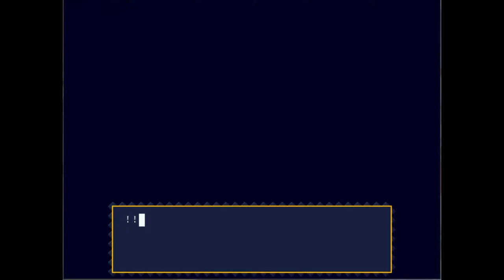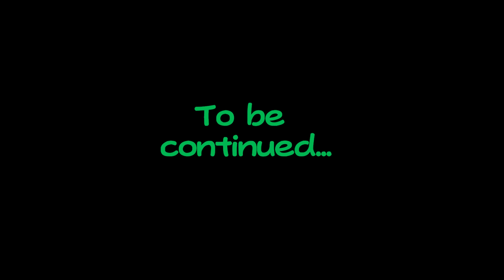Cave Story 10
To the storehouse! Boss battle time!

Spoilers:
I'm sorry if I sound sarcastic during the boss fight with Toroko. I legitimately was sad having to fight her and the death of King.